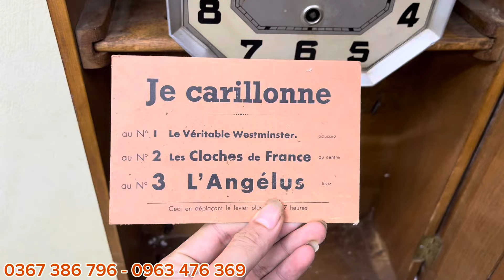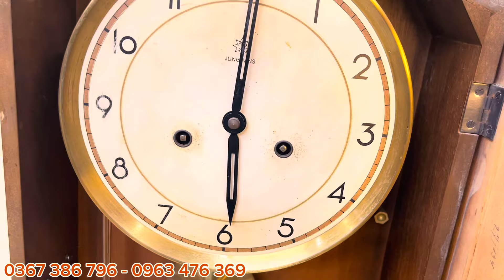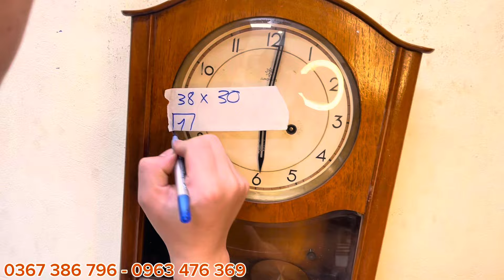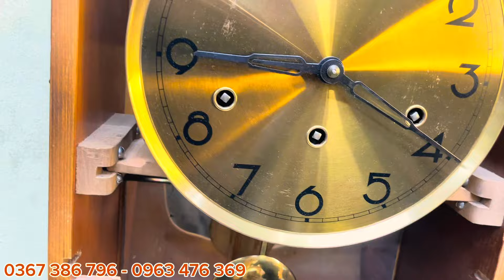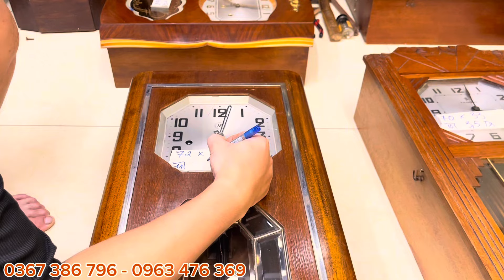Quá sốc với lô hàng như mới anh tây gửi về…!